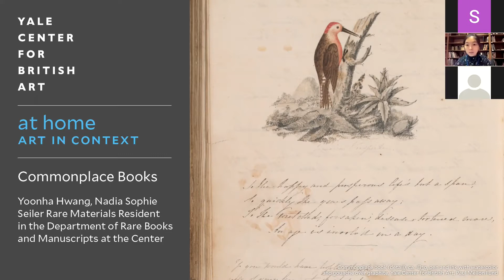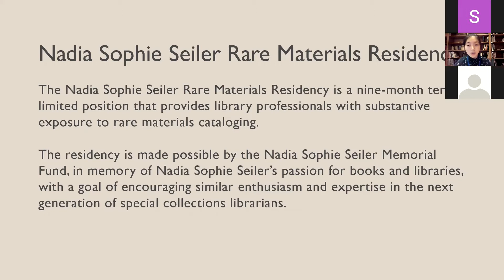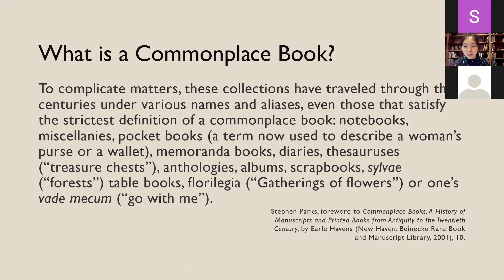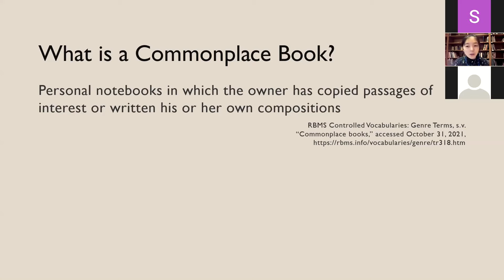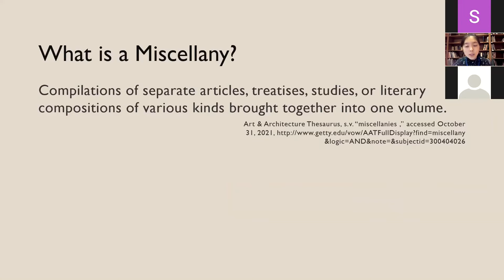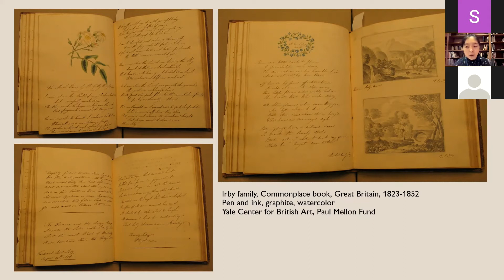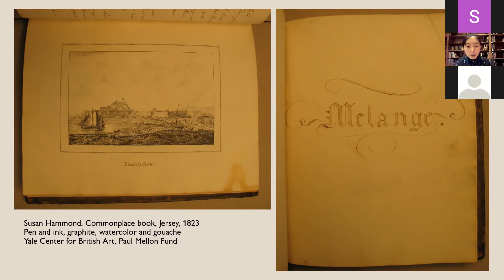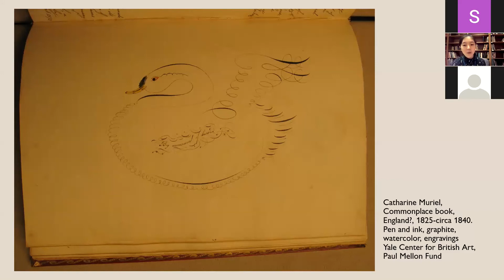at home: Art in Context | Commonplace Books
"at home: Art in Context"
Presented by faculty, staff, visiting scholars, and student guides, these lectures are held on the last Tuesday of each month during the academic year. Each talk focuses on a particular work of art in the Center's collections, or a special exhibition, and takes an in-depth look at its style, subject matter, technique, or time period.

Yoonha Hwang discusses commonplace books—compilations of excerpts and passages copied into a notebook—using examples from the Center’s collections that were compiled by women in nineteenth-century England. While the act of commonplacing has been around since antiquity, it was only loosely defined as a practice in the early modern era. Hwang explores how the fluid categorization of these materials has allowed more inclusivity of women’s works in manuscript collections that historically privileged male reading and writing practices.

About Yoonha Hwang
Hwang is the Nadia Sophie Seiler Rare Materials Resident in the Department of Rare Books and Manuscripts at the Center, where she has gained hands-on experience working with and cataloguing rare materials. She received her MLIS from the University of California, Los Angeles (UCLA), with a specialization in Rare Books/Print and Visual Culture, and her BA in English literature and language with a concentration in book studies from Smith College.

Image: Commonplace book, ca.1830, pen and ink with watercolor and gouache over graphite, Yale Center for British Art, Paul Mellon Fund